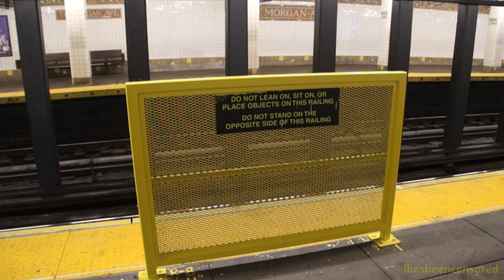Platform Edge Safety Barriers at Morgan Avenue MTA NYC Subway Station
Here are several videos taken on February 17, 2024, featuring the MTA NYC Subway - in particular the Morgan Ave station on the L train route! Very recently, part of the station received yellow barriers by the platform edge to reduce the risk of a passenger falling onto the tracks from the platform, and thereby increase safety. These barriers are planned to be trialed at this station and three others (191 St on the 1, West 8th St on the F/Q, and Clark St on the 2/3).